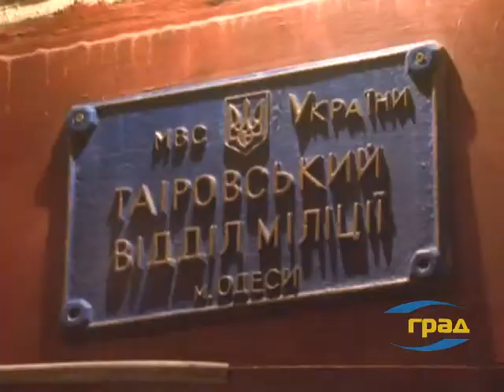уголовное дело по статье Убийство мамолетнего ребенка